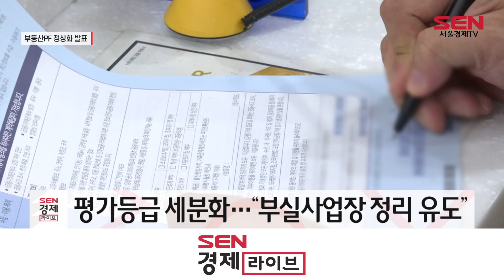정부, PF 대책 발표…" 경·공매 진행 사업장에 최대 5조 지원"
[앵커]
정부가 부동산PF 정상화 방안을 발표했습니다. 옥석 가리기를 통해 가능성 있는 PF 사업장엔 신규 자금 1조 원을 투입하고, 부실 사업장의 경우 재구조화와 경매, 공매 처분 등을 적극 유도하기로 하는 방안이 담겼습니다. 이지영 기자가 전해드립니다.

[기자]
정부가 오늘(13일) 정부서울청사에서 ‘부동산 PF의 질서있는 연착륙을 위한 향후 정책 방향’을 발표했습니다.

[싱크] 권대영 / 금융위원회 사무처장
“근본 대책은 2022년 하반기 이후 추진해 온 부동산PF 연착륙 대책을 보완하고 확대한 것입니다.”

우선 사업장의 옥석을 가리기 위해 PF사업장의 사업성 평가를 강화하기로 했습니다.

현재 관리 중인 브릿지론 등 부동산 PF대출 외에 위험성이 유사한 토지담보대출이나 채무보증 약정도 평가하기로 했습니다.

평가 등급은 현행 3단계에서 4단계로 세분화합니다.
기존 악화 우려 중 사업성 저하로 사업추진이 곤란한 사업장을 ‘부실 우려’ 등급으로 분류하고, 적극적인 사후관리를 유도할 예정입니다.

사업장별 특성에 따라 브릿지론과 본PF를 나눠 평가해 사업장별 PF 관련 위험도 구체적으로 들여다보기로 했습니다.
사업장에 대한 사업성 평가는 각 금융회사에서 우선 진행하고, 사업성이 충분한 대다수 정상사업장에게는 금융지원을 늘리기로 했습니다.

반면 사업성이 부족한 사업장에 대해서는 금융회사 스스로 사업을 정리할 수 있도록 자금과 인센티브를 제공하기로 했습니다.

필요한 자금은 은행과 보험사 10곳이 공동으로 대출하는 형식으로 1조 원 규모의 ‘신디케이트론’을 조성해 경·공매를 진행하는 사업장에 대주기로 했습니다.
자금 지원 규모는 필요시 최대 5조 원까지 늘릴 방침입니다.

이번에 개선되는 PF사업성 평가 기준과 제도 개선 사안은 오는 6월부터 시행될 예정입니다.